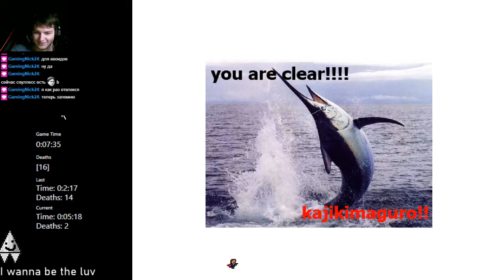I wanna be the luv